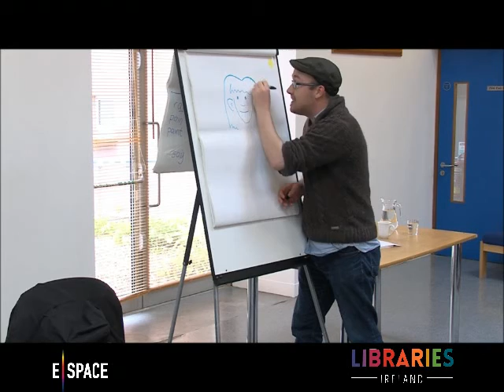The Children of Lir: Storytelling by Wayne O Connor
Listen to storyteller Wayne O Connor as he tells the myth of the Children of Lir.